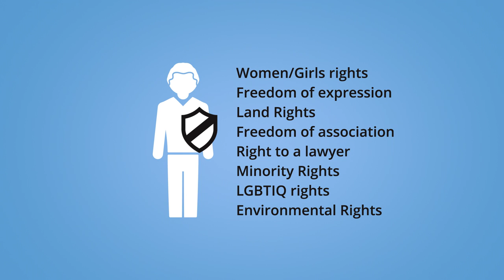Justice and Peace Netherlands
Our work